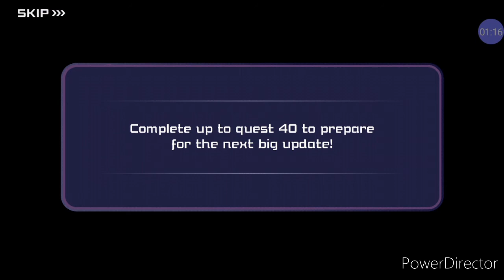Kingdom Hearts Dark Road (Episode 2 The Pressense Of Darkness) Quest 31 - Quest 40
Hello everyone it has been awhile since I uploaded the lastest story update of Quest 21 - Quest 30.

Let us now continue on with Quest 31 with Kingdom Hearts Dark Road!

From our last story quest, the Xehanort, Eraqus and the gang had a serious discussion that whats stronger than a heartless is the the Darkness in People's hearts. So the gang dicided that one group will go to the next world while the other group stays. Both Xehanort and Eraqus wanted to stay behind and keep a low profile in Wonderland and Vor wanted to join in their group. So we chose Vor and she was happy to be in the 2 boys group. And so continues the adventure within Wonderland.

Can we keep up the pace and fight stronger heartless?

Quest 32
Time Stamp Duration: 8:16 - 9:32

PS: My apologies if this was a long video, I didnt want to waste my charms and was hoping to do quests without charms so it took me long to fight in Quest 37 a lit of retries. In the end I ended up using my charms to reach quest 40. Well, its time to grind back up again.